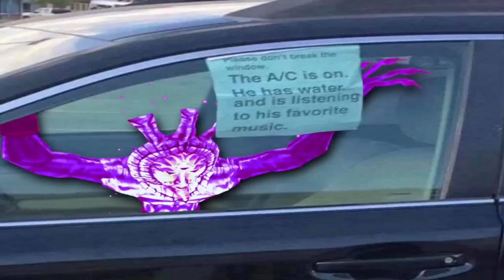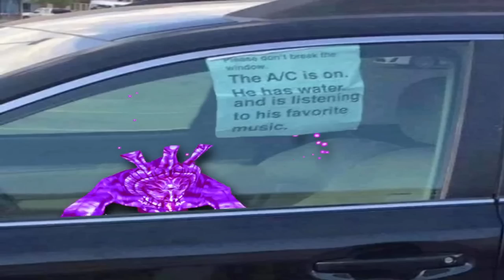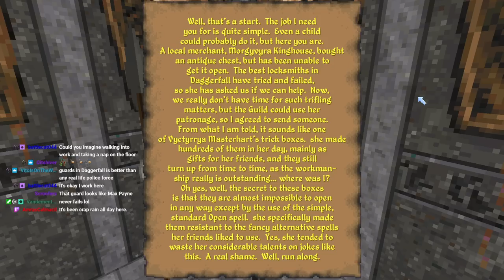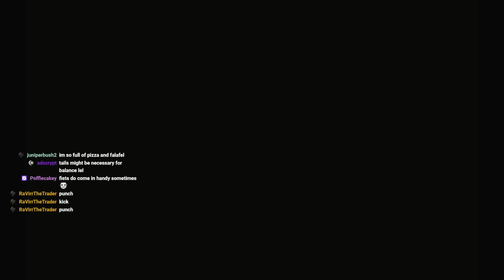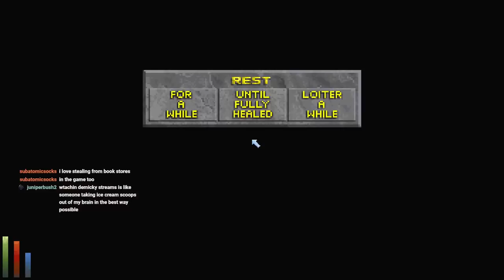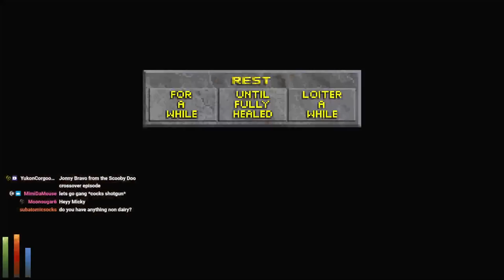The Daggerfall City Region Lock! (2)